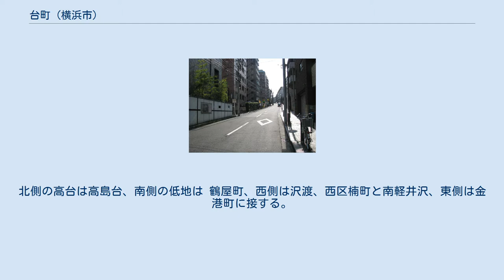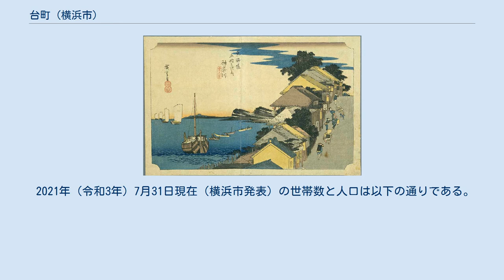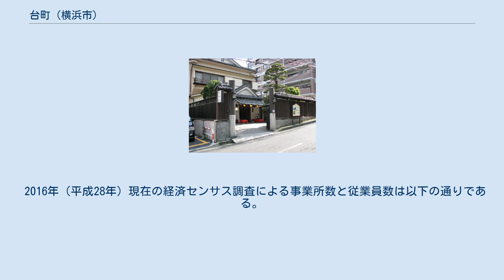台町 (横浜市)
日本 」 神奈川県 」 横浜市 」 神奈川区 」 台町 かつての台町、広重『東海道五十三次』神奈川・台之景 台町（だいまち）は横浜市神奈川区の町名。
 神奈川区南部、横浜駅北方の丘の中腹にあり、旧東海道に沿って東西に細長い地域。
中央が峠状に高くなっている。
北側の高台は高島台、南側の低地は 鶴屋町、西側は沢渡、西区楠町と南軽井沢、東側は金港町に接する。
 料亭田中家 江戸時代には南側の崖下（現在の鶴屋町）が海で眺めが良く、神奈川宿の西部にも当たるため茶屋が多く立ち並び、東海道でも有名な景勝地だった。
『東海道中膝栗毛』にも登場し、歌川広重の『東海道五十三次』神奈川台之景の図が特に有名。
 明治に入ると鉄道建設をきっかけに周辺の埋め立てが進み、南側の鶴屋町も大正年間に埋め立てが完了した。
横浜の開発に尽力した高島嘉右衛門は北側の大綱山に屋敷を構え、これにちなんでここは高島台と呼ばれるようになった。
 現在はマンションが多く、下の鶴屋町にもビルが密集し、景勝地の面影はない。
 2021年（令和3年）7月31日現在（横浜市発表）の世帯数と人口は以下の通りである。
 2016年（平成28年）現在の経済センサス調査による事業所数と従業員数は以下の通りである。